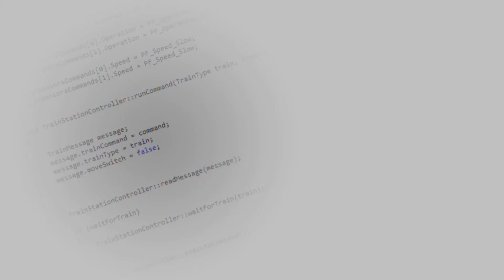10700A "Red Fox" gets a perfect score at 2022 CREATE U.S. Open Robotics Championship!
Great Minds Robotics VEX IQ team 10700A "Red Fox" final match with a perfect score at the 2022 CREATE U.S. Open Middle School Robotics Championship in Council Bluffs, Iowa - an impressive performance at any event, and even more so at a national competition! The team won Teamwork Champion Award and the Excellence Award.